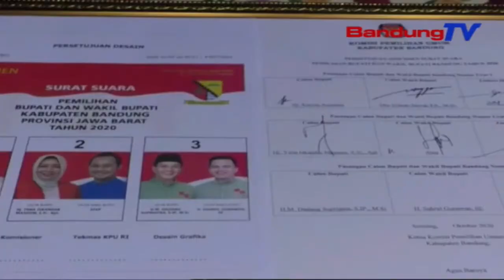KPU Tur Forkopimda Ngadeugd Ka Imah Pemenangan Paslon | TP | BANDUNGTV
TP | BANDUNGTV | ELBY NOPITRI | Komisi Pemilihan Umum Atawa KPU Babarengan Forum Komunikasi Pimpinan Daerah Atawa Forkopimda Kabupaten Bandung, Ngokolakeun Safari Ka Saban Imah Pemenangan Pasangan Calon Bupati, Jeung Calon Wakil Bupati Bandung. Dina Eta Kunjungan Teh, Pihak KPU Tur Forkopimda Dipiharep Ngajaga Netralitas ASN Nalika Pilkada Dipaju.